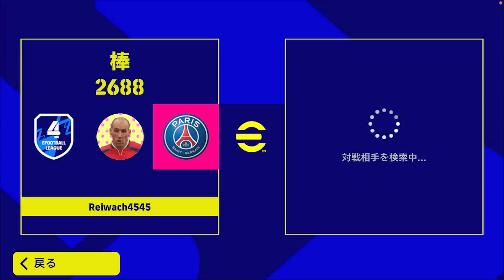DF能力全振りアーノルドが世界最高のサイドバックすぎる件【eFootball2023アプリ】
昔の坊主みたいな髪の毛すこ